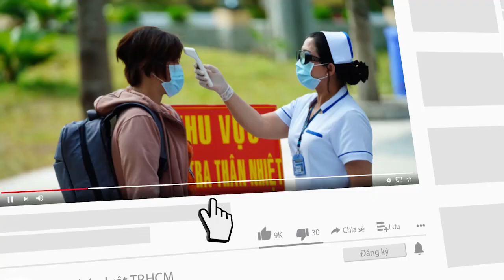CSGT khóa tay 2 người đàn ông nghi chở ma túy trên cao tốc - PLO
Trưa 27-8, lãnh đạo Cục CSGT, Bộ Công an cho biết lực lượng chức năng thuộc cơ quan này vừa phối hợp với Công an huyện Trấn Yên (Yên Bái) khống chế hai người đàn ông nghi vận chuyển ma túy.